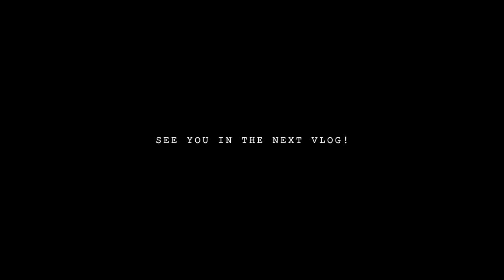VLOG | A Little TLC